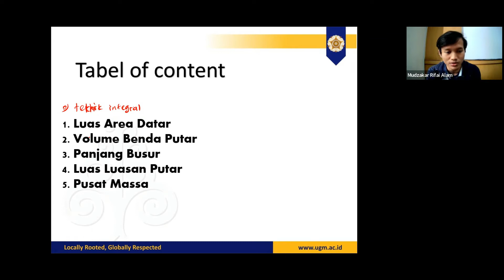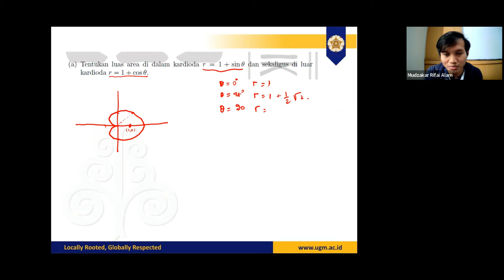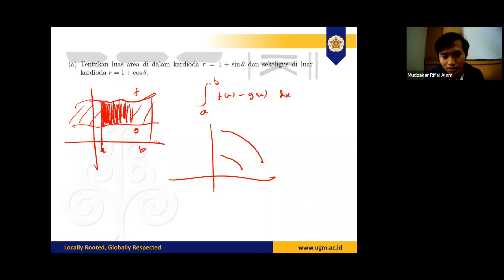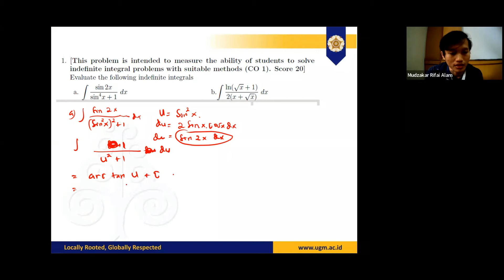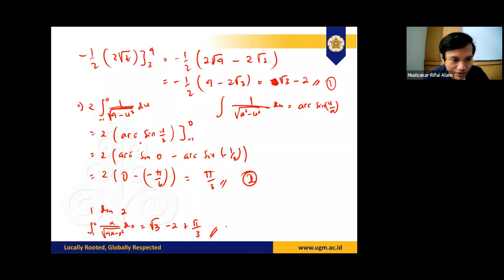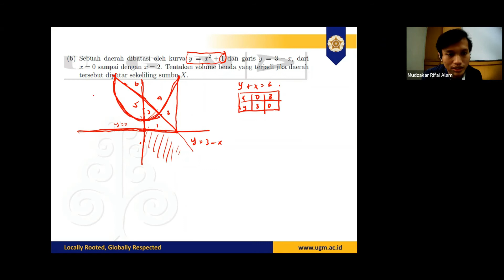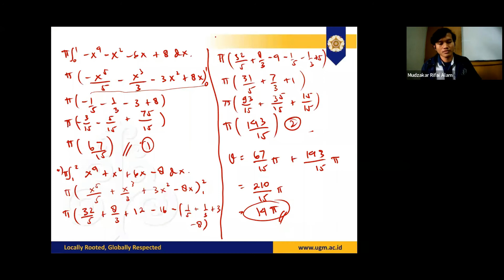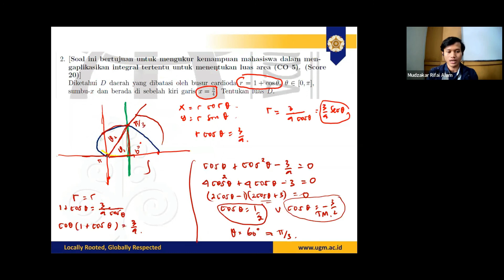Tutorial Kalkulus 2 Pertemuan ke-3 [Mudzakar Rifai Alam]